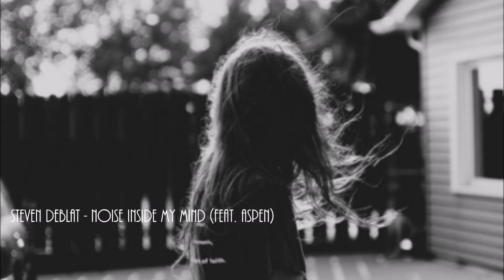steven deblat - NOISE INSIDE MY MIND (FEAT. ASPEN)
i do not own this nor did i create this, just trying to share it,
so i know what you're thinking, oh no not this guy again, but hear me out for a second,  this was just too good to pass up, just released today, cannot get any more fresh, check out the rest of the album if you like this song it has some other amazing tracks on there, this is just a small taste of what is,

i am also currently looking for link for this pic, so i will post here when i find it, it should only be temporarily missing,